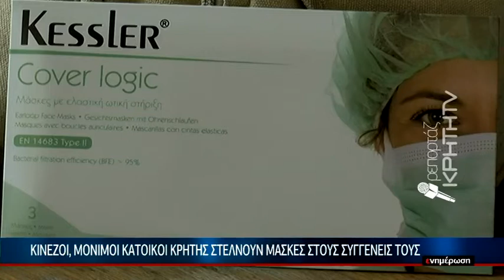Ανάρπαστες και στην Κρήτη οι χειρουργικές μάσκες λόγω γρίπης και κορονοϊό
Πλαφόν στην αγορά χειρουργικών μασκών και στην Κρήτη. Γρίπη και κορονοϊός αυξάνουν κατακόρυφα την ζήτηση. Μαζικές αγορές και αποστολή τους στην Κίνα από Κινέζους που ζουν μόνιμα στο νησί. Φαινόμενα αισχροκέρδειας καλλιεργεί η έλλειψη.
Ρεπορτάζ: Γ. Μακάκη